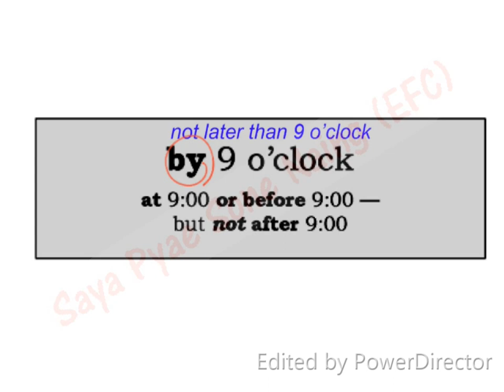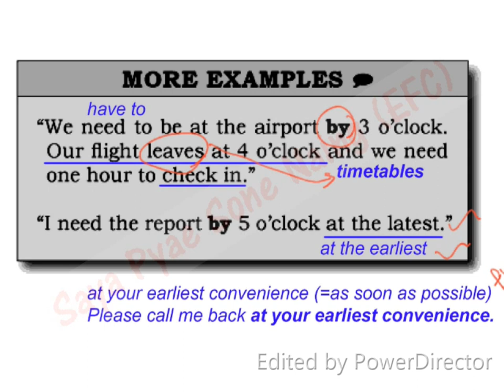Essential Phrases 101 မသိမဖြစ် အသုံးများ (၁၀၁) by 9 o'clock